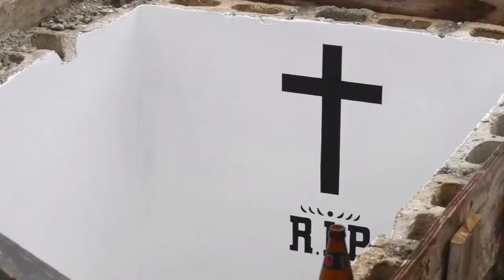EUPHEME ADELLA SHAW FUNERAL SERVICE AUGUST 6, 2023